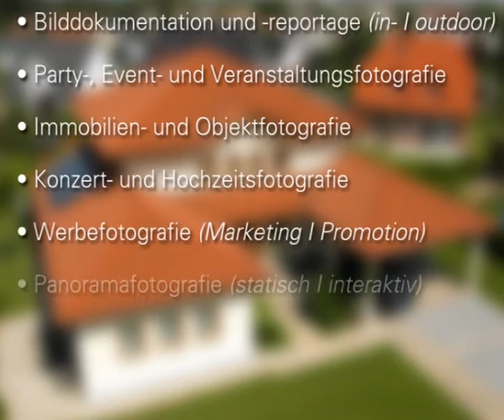► Hochstativ - Hochstativfotografie - Pole Aerial Photography (PAP)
Präsentation einiger meiner Hochstativfotografien als animierte Diashow. - Denn (einfach so) aus Augenhöhe fotografieren kann doch jeder!

Kontakt und Impressum:

Agentur DigitalVisionDesign
Corporate Design • Kommunikationsdesign • Hochstativfotografie

Dipl.-Designer (FH) Thorsten Behrens

Keileckenstraße 6 | 38324 Kissenbrück
15 23 | Mobil: 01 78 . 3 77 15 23